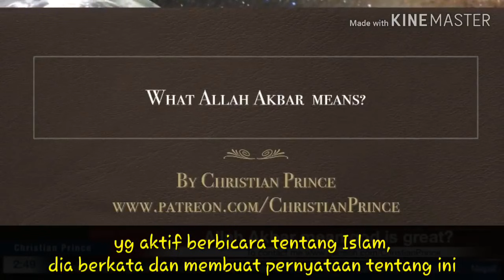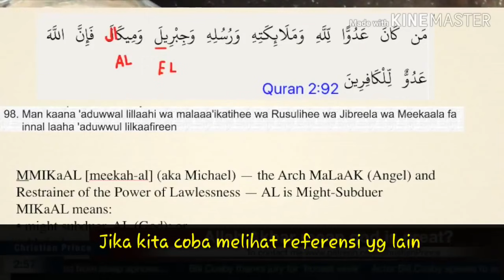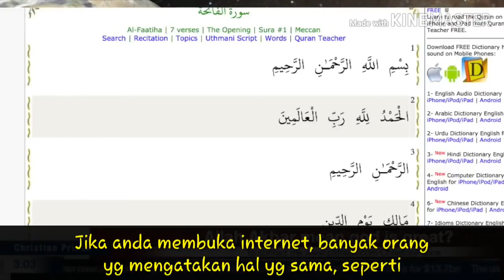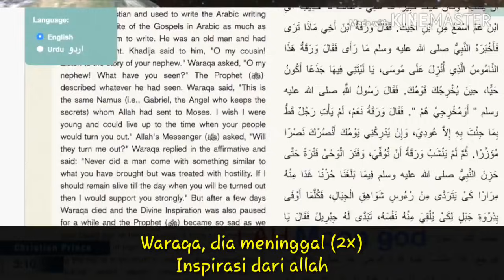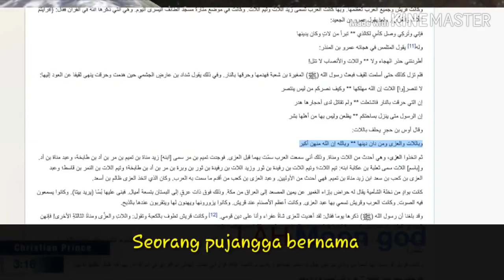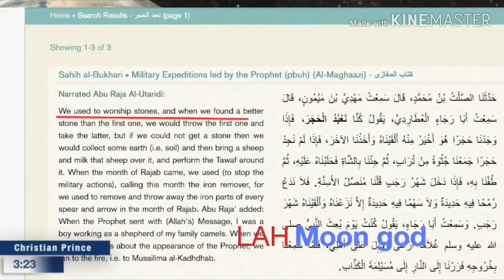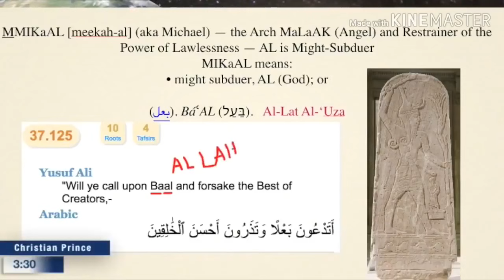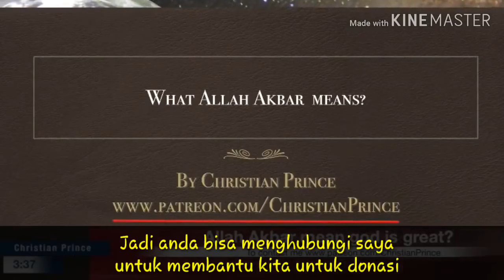Christian Prince: Apa Arti Allahuakbar dan Siapa yang Mengajarkan Alkitab Kepada Muhammad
Christian Prince mengulas tentang arti sebenarya dari Allahuakbar berdasarkan arti sesungguhnya dalam bahasa Arab.

Ini adalah publikasi Christian Prince’s Live Streaming Tgl. 4 Februari 2016 di 'The Arabian Prophet' YouTube Channel

Anda dapat mendukung pelayanan Christian Prince’s Ministry bersama kami di
Books by Christian Prince